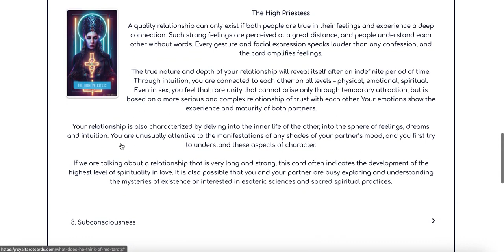Անվճար Tarot ընթերցումներ առցանց (Tarot Cards գուշակություններ ԱՆՎՃԱՐ) Հունվար 2023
Անվճար Tarot ընթերցումներ առցանց (Tarot Cards գուշակություն անվճար) միայն այս ամիս 2023 թվականի հունվարին

Tarot քարտերը կարող են ապահովել անվտանգություն և օգնել ձեզ գտնել ձեր կյանքի ամենակարևոր հարցերի պատասխանները արագ փոփոխությունների այս ժամանակահատվածում: Նայեք ձեր ենթագիտակցության ամենախոր շերտերին Royal Tarot Cards-ի առցանց գուշակությունների օգնությամբ:

Ինչու՞ ընտրել Tarot գուշակությունները 👑 Royal Tarot Cards-ում առցանց:
Բոլոր Tarot գուշակությունները Royal Tarot Cards կայքում ստեղծվել են Տարոլոգների պրոֆեսիոնալ թիմի կողմից: Զգուշորեն մտածված քարտերի մեկնաբանությունները ձեզ կապահովեն բարձրորակ գուշակության արդյունքներ առցանց: Tarot գուշակությունը առցանց երբեք ավելի հեշտ չի եղել, քան այժմ royaltarotcards.com-ում: Մեր կայքի հարմար ինտերֆեյսի շնորհիվ Tarot գուշակությունը առցանց այժմ հասանելի է բոլորին մի քանի կտտոցով:

Ի՞նչ է Tarot գուշակությունը առցանց:
Tarot գուշակությունը առցանց քարտերը կարդալու հիանալի և հարմար միջոց է ցանկացած ժամանակ, ցանկացած վայրում և հասանելի է բոլորին: Tarot քարտերի ընթերցումը գուշակության հնագույն ձև է, որն իրեն ապացուցել է դարերի ընթացքում: Tarot քարտերով գուշակությունը համարվում է բոլոր հարցերի հստակ պատասխանները գտնելու ամենաճիշտ և ճշմարիտ մեթոդներից մեկը: Այսօր Tarot քարտերի ընթերցումները հասանելի են բոլորին, շնորհիվ այն բանի, որ հնարավոր է Tarot քարտերը կարդալ վիրտուալ ինտերնետում RoyalTarotCards.com կայքում: Կարդացեք ձեր tarot քարտերը մեր կայքում և ստացեք պատասխաններ ձեր անմիջական ապագայի, սիրելիի, սիրո և հարաբերությունների, նախկինի, աշխատանքի, նշանակալից մեկի, ներկա իրավիճակի կամ որևէ այլ բանի մասին: Մեր Royal Tarot Cards կայքում դուք կգտնեք Tarot գուշակության բոլոր տեսակի տարբերակները, ինչպես նաև անվճար ռունային ընթերցումներ հասանելի են ձեզ համար: